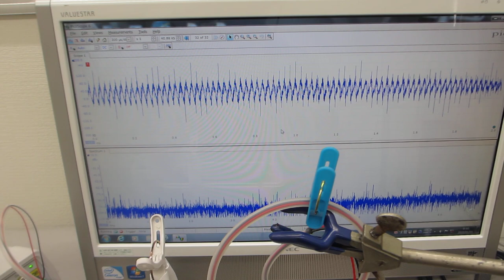超音波伝搬状態の測定実験（表面弾性波の相互作用を利用した超音波計測技術開発）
上記の技術を応用して
　表面弾性波の相互作用を利用して
　超音波の伝搬状態を計測する技術を開発しました。

超音波の伝搬状態（注）を測定する技術です。

　このパラメータにより測定状態を評価します。

‹‹参考››